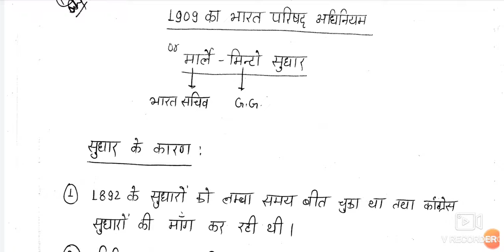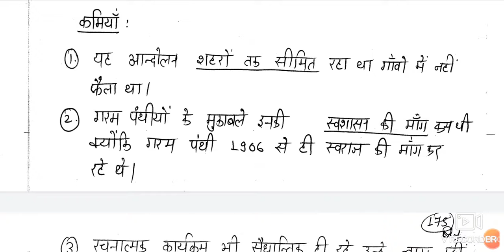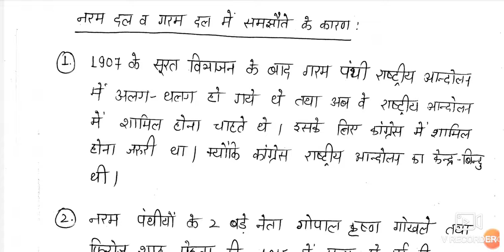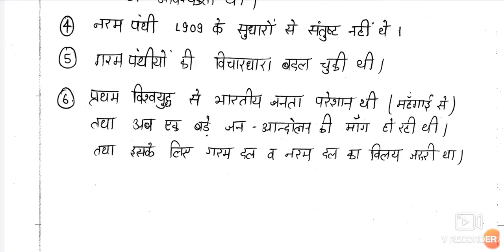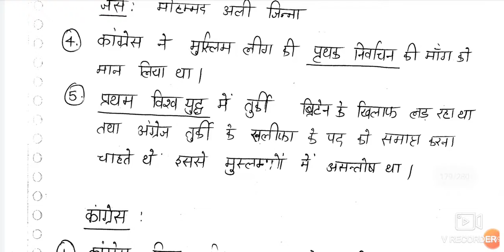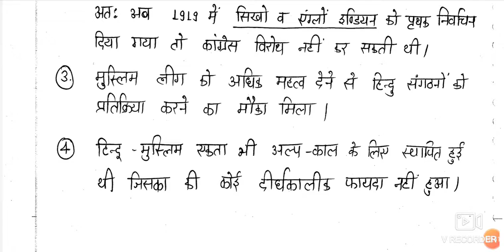National Movement Part lll